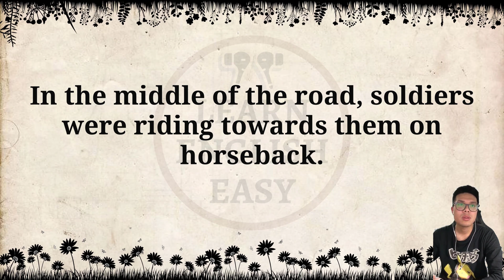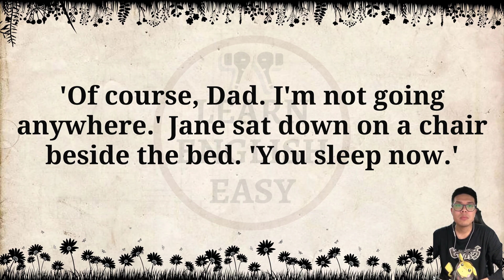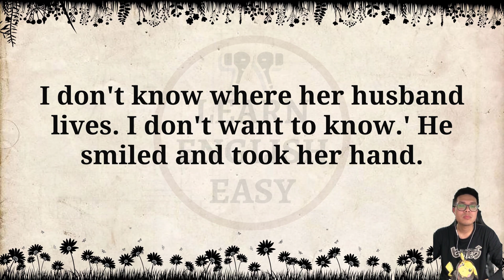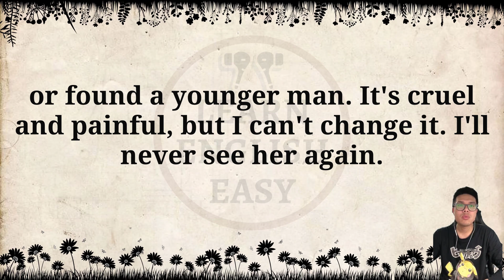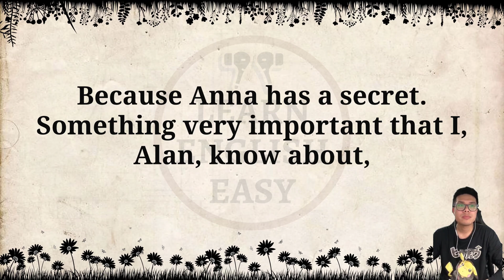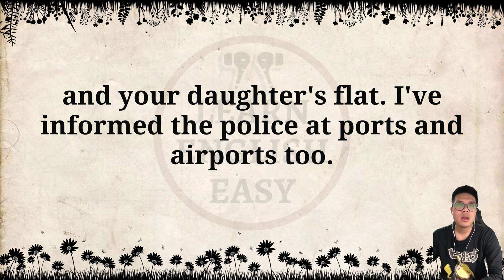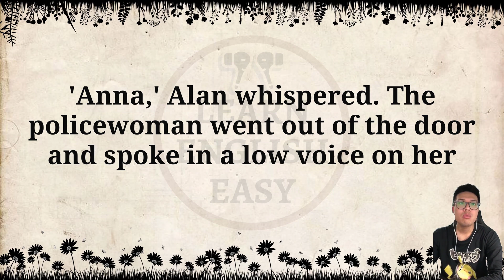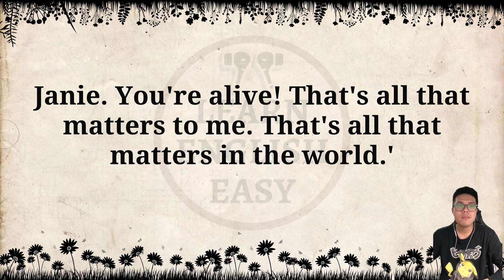Improve your English 👍 English Story | Justice | Level 1 | Listen and Practice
Justice by Tim Vicary

Timestamps to follow chapters:
00:00 Intro
00:06 Chapter One
14:22 Chapter Two
28:16 Chapter Three
38:59 Chapter Four
51:21 Chapter Five
01:1:38 Chapter Six